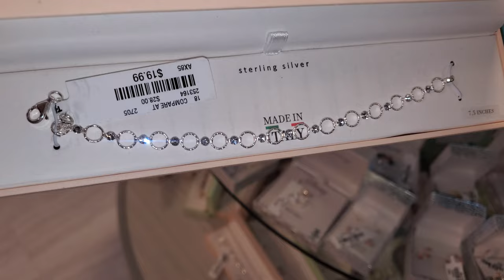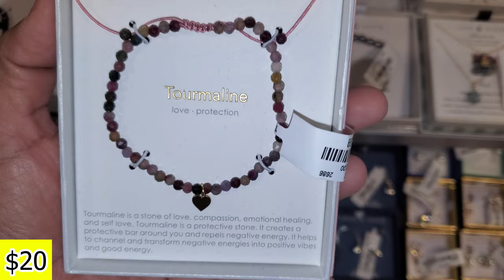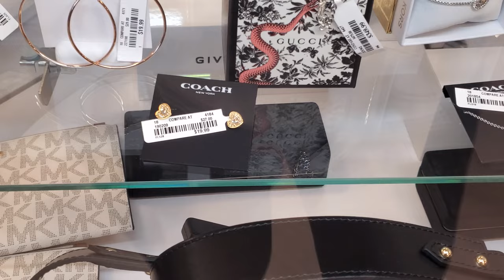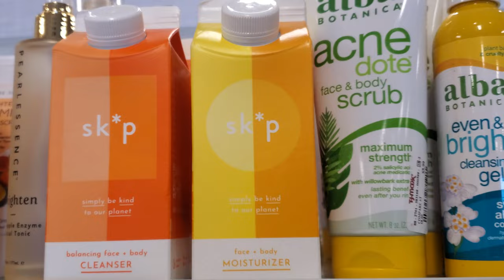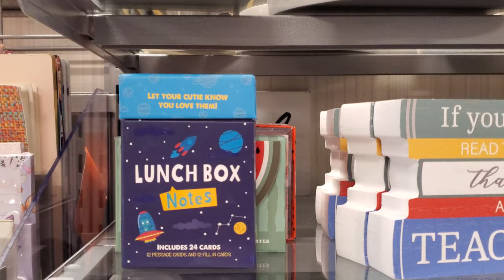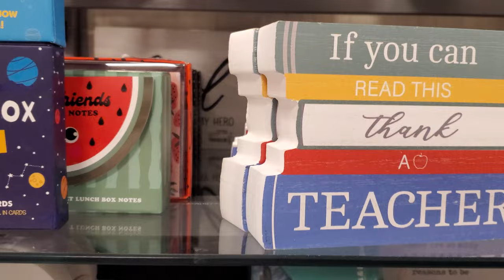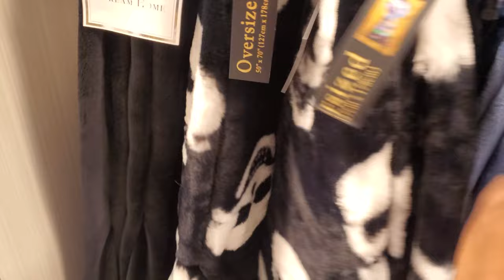TJ MAXX NEW JEWELRY DESIGNER HANDBAGS FASHION FINDS & MORE SHOP WITH ME WALKTHROUGH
Men's jewelry, handbags, Betsey Johnson cute necklaces, shoes, fashion tops, home decor, blankets, skull blankets, vestidos, womens dresses, teen fashion, tj maxx womens clothing, tj maxx womens beauty, shop with me at tj maxx, browse with me compras in store shopping, Please always stay safe and BUCKLE UP!